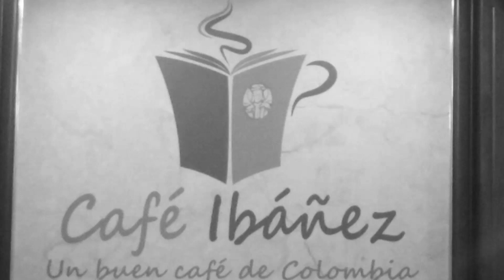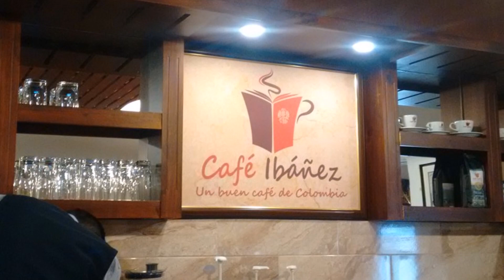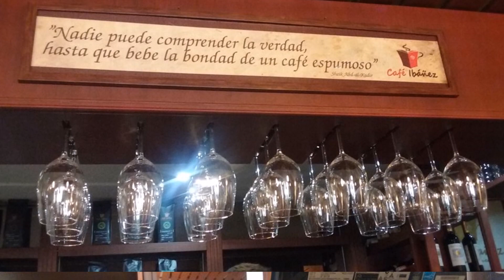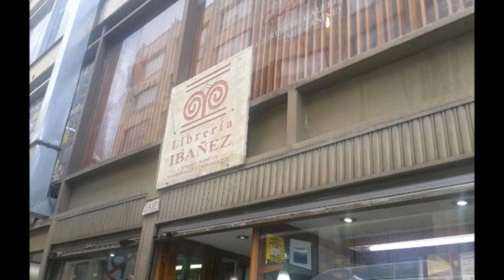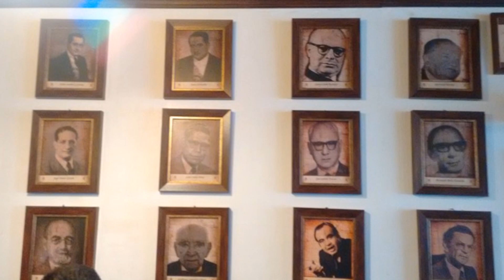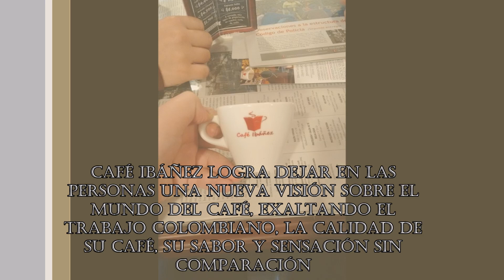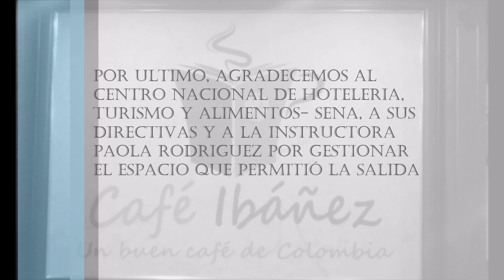CAFE IBAÑEZ - Diciembre 2016 - SENA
Salida de campo a Café Ibañez en Noviembre de 2016 con el grupo Técnico en Mesa y Bar del Centro Nacional de Hoteleria, Turismo y Alimentos. Regional Distrito Capital.